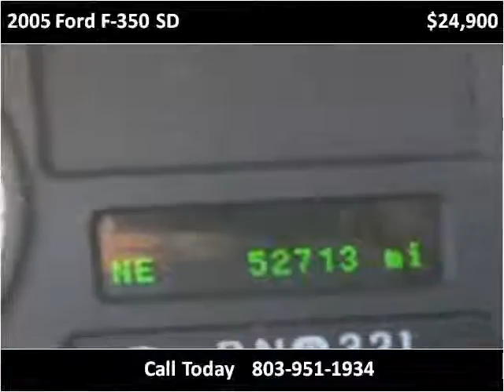2005 Ford F-350 SD Used Cars Lexington SC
This 2005 Ford F-350 SD is available from Luxury Cars of Lexington.